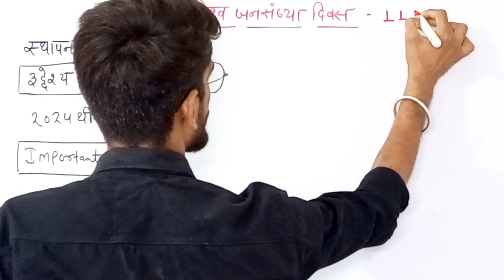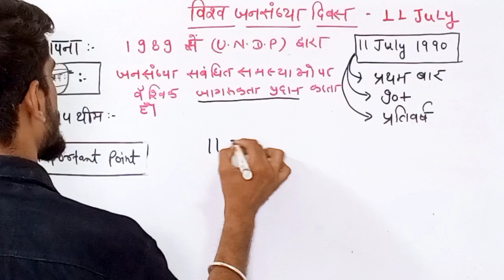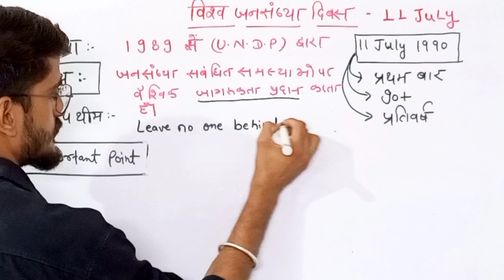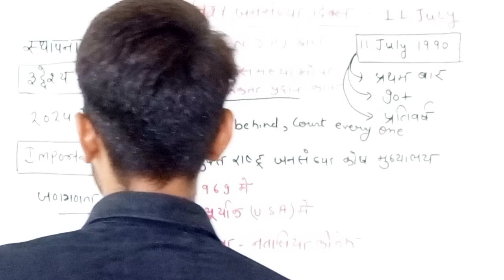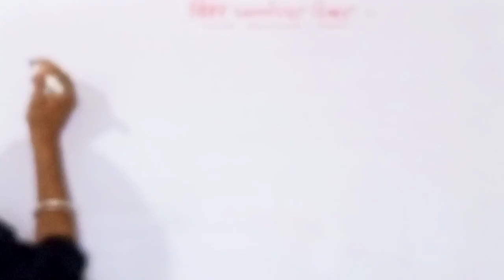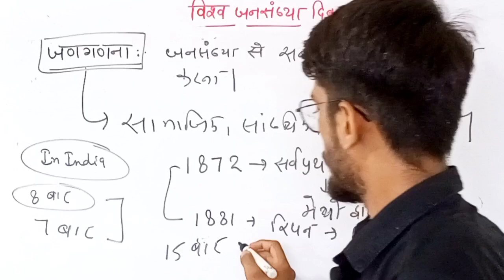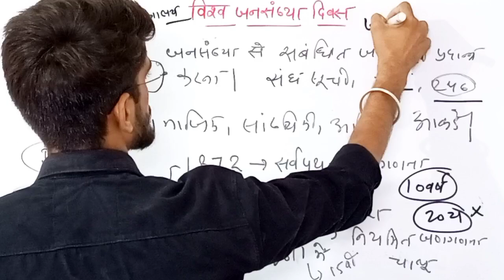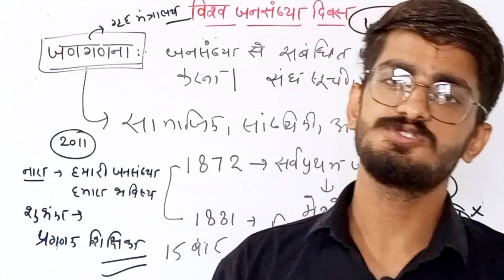static gk 2024। विश्व जनसंख्या दिवस।